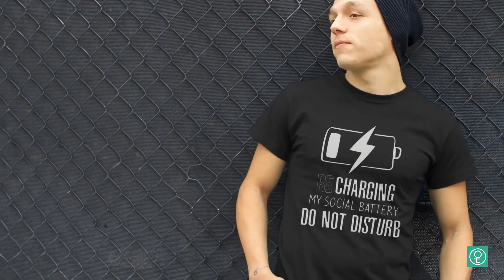Recharging My Social Batteries Do Not Disturb T Shirt Osemtee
Bring some attitude to your wardrobe with this Recharging My Social Batteries Do Not Disturb T Shirt, one of a kind typographic design from Osemtee. 😍😍

Available in multiple styles, sizes and colors, this tee will surely be your loyal companion for years to come.

Own this tee now risk free with our 90 days return policy! 📫✈

Secure your Recharging My Social Batteries Do Not Disturb T Shirt